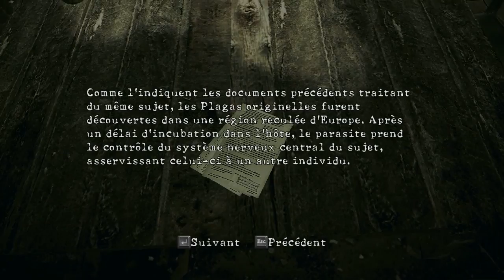Let's Play Resident Evil 5 ( Fr ) Chapitre 2-2 ( PC ) HD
Let's Play Resident Evil ( Biohazard ) 5 - Chapitre 2-2 ( La Gare ) Action / Survival-Horror ( PC ) Version Française ( No Commentary ) ..

Editeur(s) / Développeur(s) : Capcom

Genre(s) : Action | Survival-Horror

Description : Resident Evil 5 sur PC est un jeu d'action/horreur dans lequel vous rejoignez Chris Redfield cette fois aux prises des victimes du virus T ayant frappé un village africain. Pendant le jeu, Chris rencontrera Sheva, une jeune femme qui l'aidera à venir à bout des nombreux ennemis. Mis en scène dans un environnement jusqu'alors inédit, le titre fait la part belle à l'action et à la coopération entre les deux protagonistes.